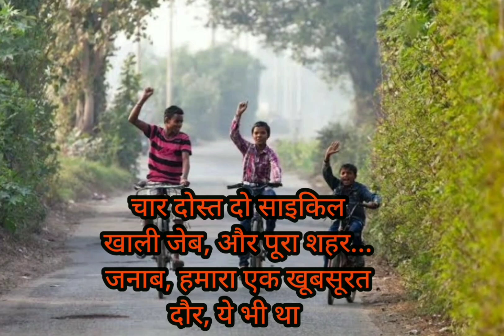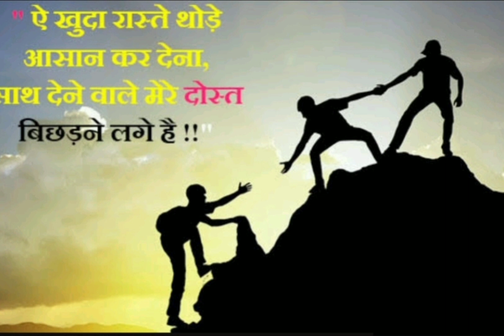Bachpan ki Dosti feelings emotion Bachpan ka pyar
This is video about childhood friendship,in which use quotes & shyari